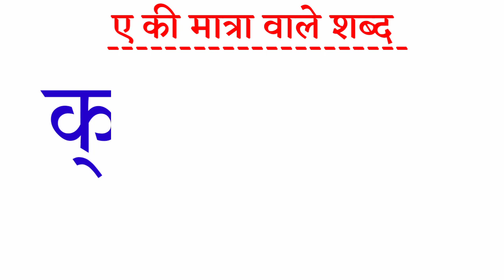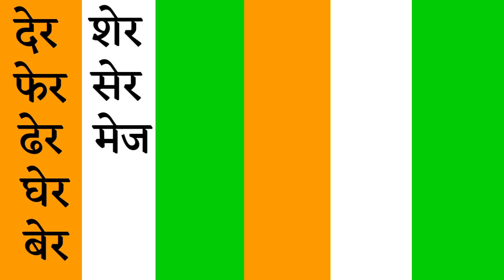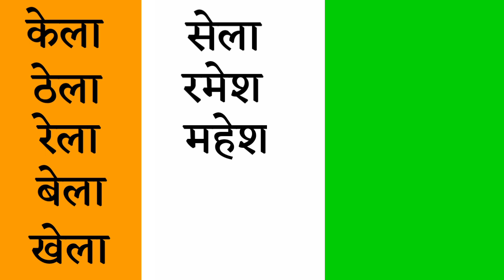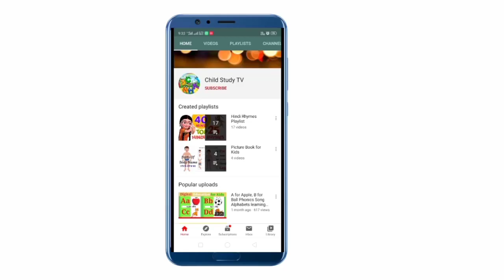ए की मात्रा वाले शब्द।Hindi Vowel Letter Words for Kids। Child Study TV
In this Video :
Learn Hindi Vowel Sound With Hindi Words.